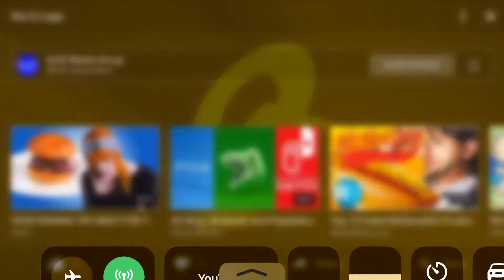The Q logo